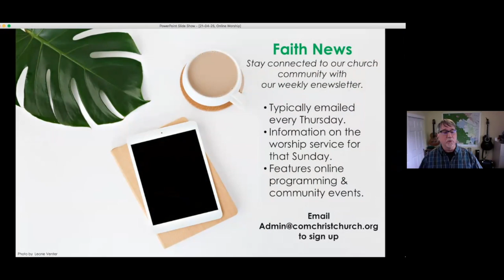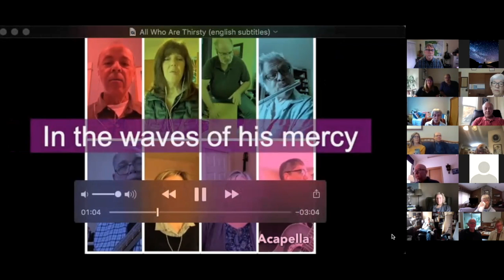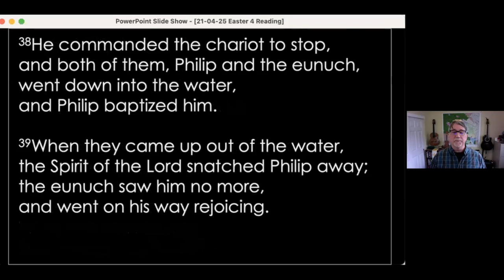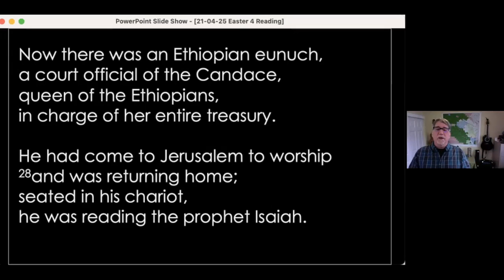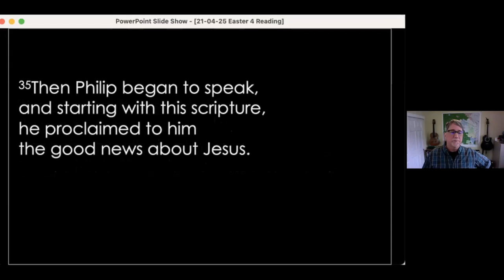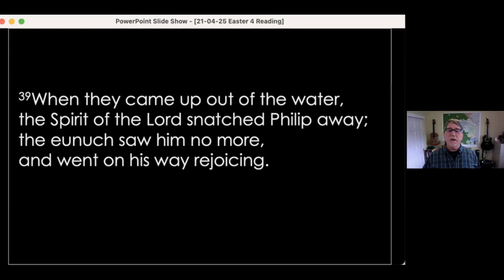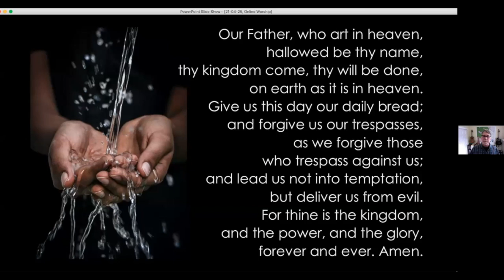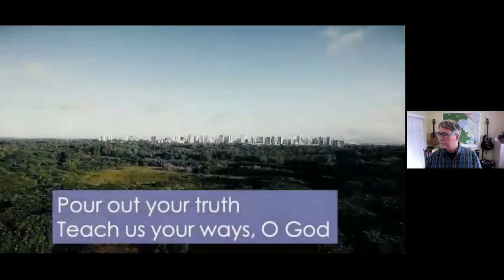April 25, 2021 Zoom Worship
Welcome to Community of ChristChurch Zoom Worship! Join us live on Zoom every Sunday morning at 9:30am.